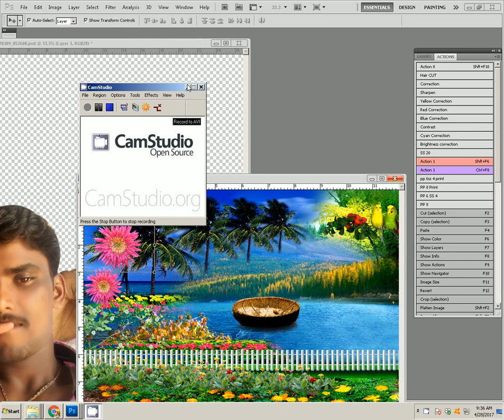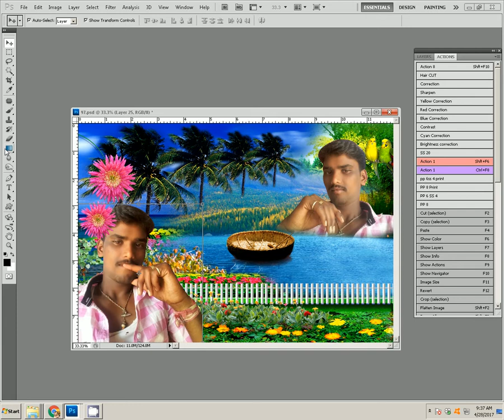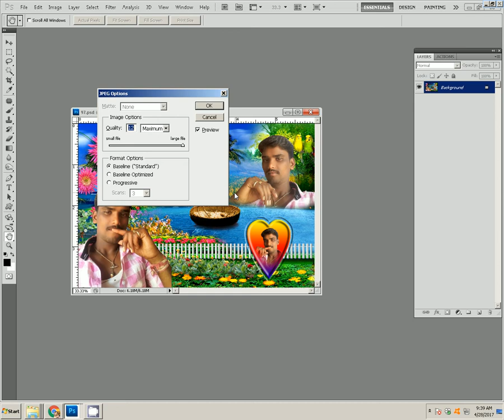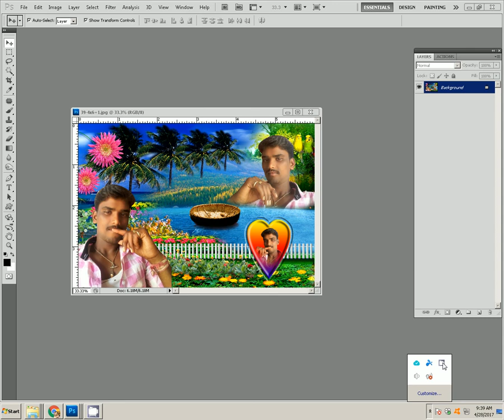Background Change and Photo Retouch Tutorial